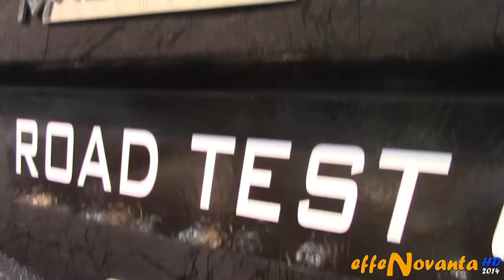MAZZANTI EVANTRA - MONACO TOP MARQUES 2014 HQ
Here a stunning experience from the craziest supercars auto show of the world: the TOP MARQUES of MONACO. For those never heard about it, I'm talking of the Internation Festival of Luxury of Monte-Carlo, this year at it's eleventh edition, probably the best ever.
As every year, the event was held in the precious exhibition hall of GRIMALDI FORUM (LE ESPACE RAVEL) under the patronage of His Highness PRINCE ALBERT II, and showed more than 40 of most expensive and exclusive hypercars from each part of the world produced by manufactures like PAGANI, BUGATTI, FERRARI, NOBLE, ZENVO, LAMBORGHINI, MCLAREN or ASTON MARTIN and the best tuned cars from HAMANN, MANSORY, DMC LUXURY, TECHART or GEMBALLA. Were also exposed many previews as the MAZZANTI EVANTRA or the TUSHEK TS600 and over 1 million dollars hypercars like the W-MOTORS LYKAN HYPERSPORT or the ZENVO ST1.

This is only one of tens of videos recorded in the 2014 Editon, so be sure to watch them all from the specific playlist.

In this video a stunning matte grey Mazzanti Evantra V8 Road Test 01 exposed at the show giving me the possibility to film it in each detail like rims, engine, interior, the logo.

The Mazzanti Evantra is an hypercar produced by the italian manufacturer Mazzanti Automobili in Pontedera (Tuscan) to be the first high performance car of this brand.

Unveiled for the first time at the 2013 Top Marques Monaco, it's powered by a 7.0 litre aspirated V8 engine that develops 751 hp and 850 Nm of torque and it weights only 1300 kg. The performance are amazing, with over 360 Km/h of top speed and only 3,2 seconds to go from 0-100 Km/h.

The design is made by Luca Mazzanti himself, and includes a body in carbon fiber and aluminium, hand-made interiors and 20-inch OZ racing wheels.

In 2016 was presented a most powerful version named Mazzanti Evantra Millecavalli, a limited edition of 8 examples that was the most powerful road-legal italian car ever made. Indeed Mille Cavalli stands for 1000 hp in italian, enough for extreme performance with an announced max speed of of 390 Km/h.

The production of the Mazzanti Evantra V8 is limited to 5 units per year, with a price of over 800.000 €.

Complete walkaround and a review with each detail like interior, wheels, engine, logo and lights.

RECORDED IN SPRING 2015: April, 18th 2014